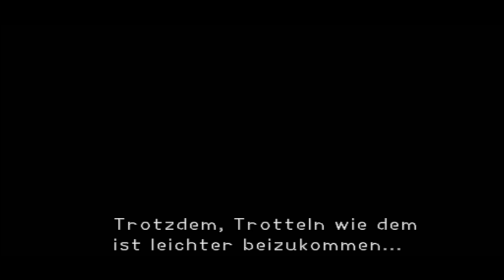Kampf gegen Cerberus | Kingdom Hearts Episode 17